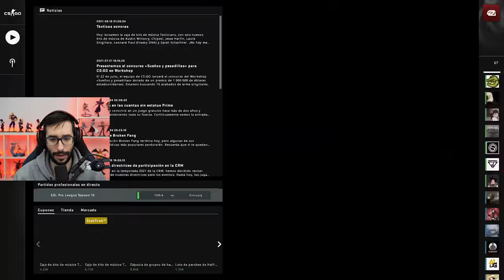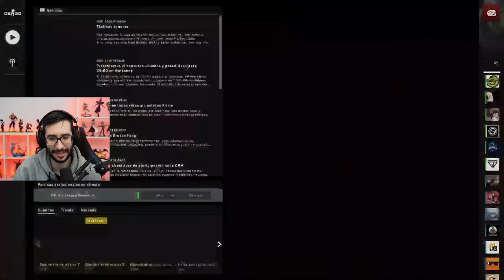¡¡TIENE AIMHACK LANZANDO GRANADAS!! | CAZANDO HACKERS EN CSGO